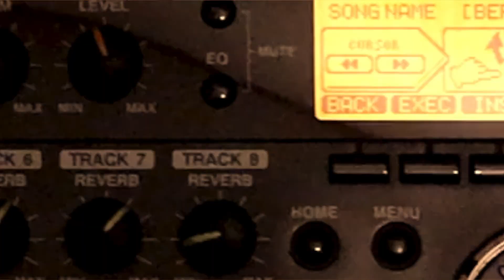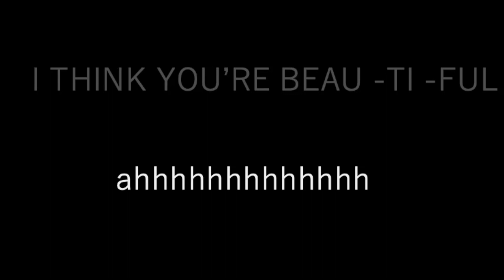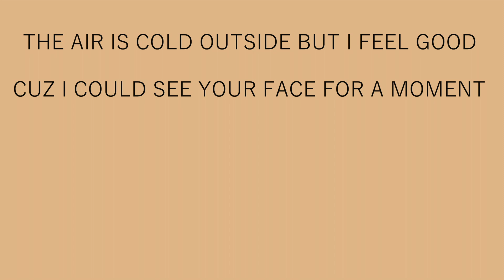Berry (Official Lyric Video)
The lyrics shown in the video is a translation from Engrish to English.

Recorded in 2019 summer.